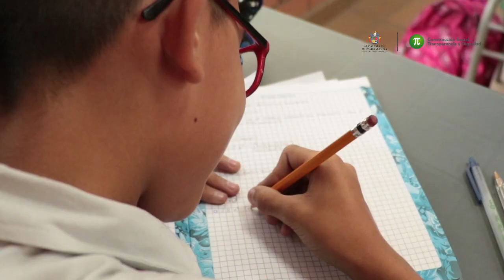Últimos días para que realice la inscripción a cupo escolar vigencia 2020